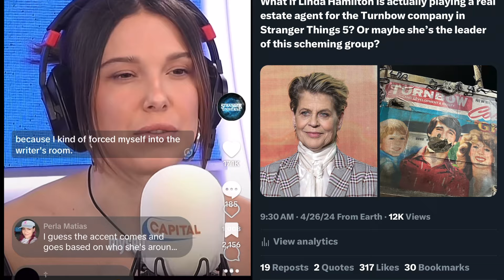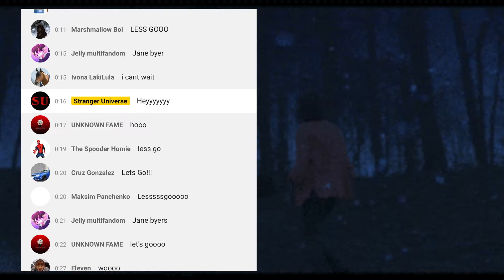Stranger Things 5 Filming Is Halfway Done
Mrs. Strange goes over encouraging news for Stranger Things 5!